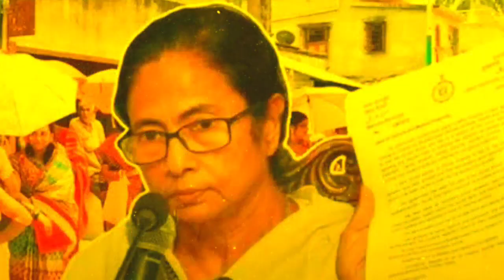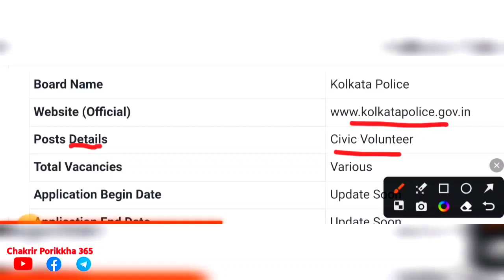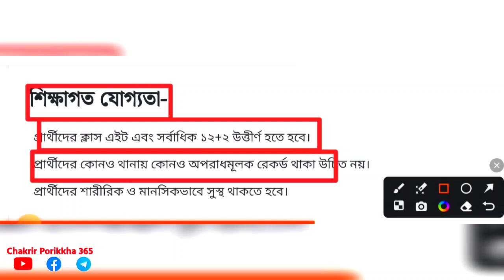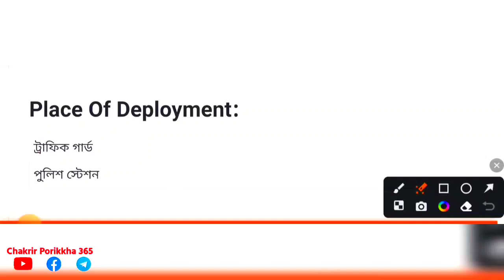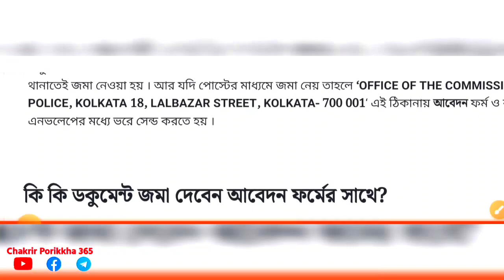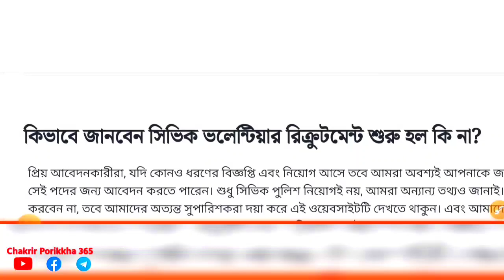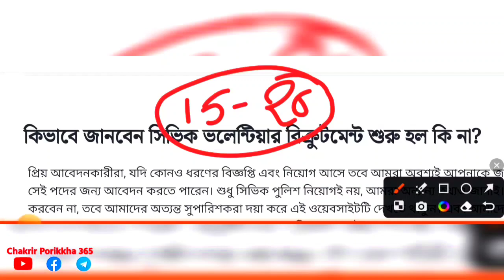30 হাজার সিভিক ভলেন্টিয়ার্স নিয়োগ 2023 | Civic Volunteer Vacancy 2023 | wbp civic police new apply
Title:-  30 হাজার সিভিক ভলেন্টিয়ার্স নিয়োগ 2023 | Civic Volunteer Vacancy 2023 | wbp civic police new apply 2023

kps civic volunteer recruitment 2023
wbp job
civic volunteer recruitment 2023 west bengal
homeguard
forest department recruitment 2022
home guard
civic police
west bengal home guard recruitment 2023
thg recruitment
west bengal civic volunteer recruitment 2023
west bengal home guard police recruitment 2023
kolkata police civic volunteer recruitment 2023
job
home guard news today
west bengal home guard
thg home guard recruitment 2023
civic police recruitment
wbp
wbjob

wbp job

homeguard

home guard

civic police

thg recruitment

job

wbp

wbjob